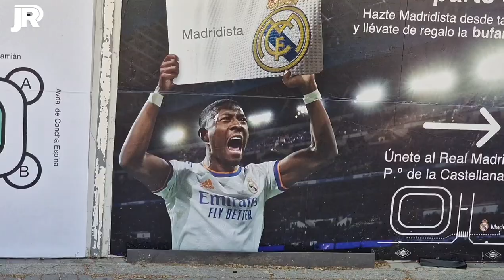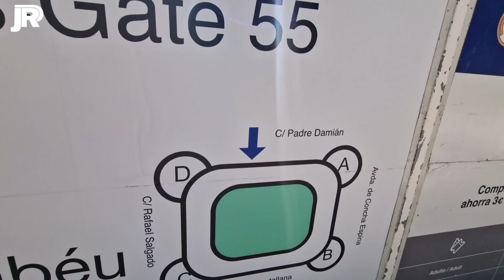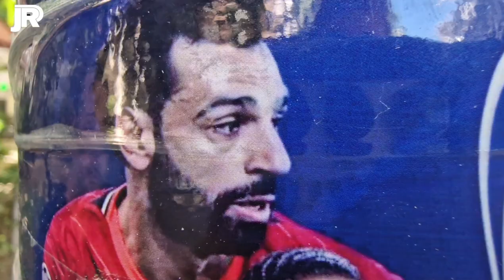🔥🚧 ¡ OTRO NUEVO FALDÓN ! ALTURAS ¡ QUEDA 1 DIA ! | Obras Santiago Bernabéu 27/05/2022 🚧🔥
¿La sorpresa del dia de hoy? Otro nuevo faldón en el fondo norte, a la que se suman tres en este lado del Santiago Bernabéu. Tendremos muy buenas vistas desde las alturas y novedades en diferentes puntos del templo blanco.